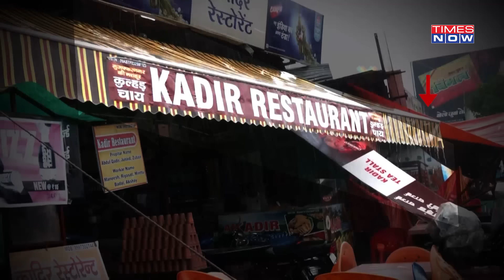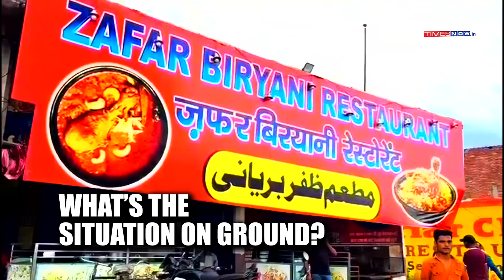Kanwar Yatra Row: UP Govt Defends ‘Nameplate’ Directive As SC Stays Order| Watch I.N.D.I.A Vs BJP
Amid the ongoing controversy, the Supreme Court continued its interim decision of staying directives issued by authorities of certain State governments, including UP, that eateries along the Kanwar yatra route should display the names of the owners outside such shops.